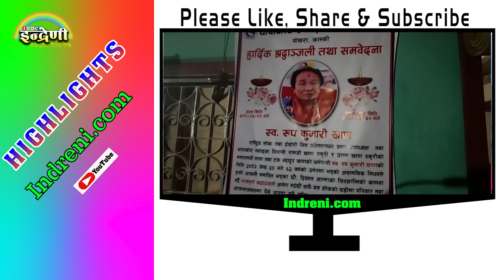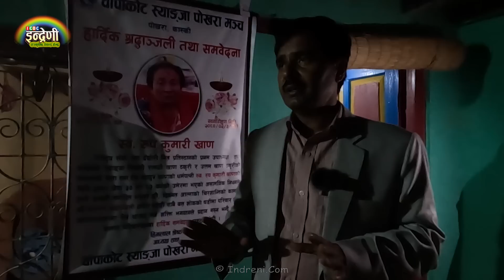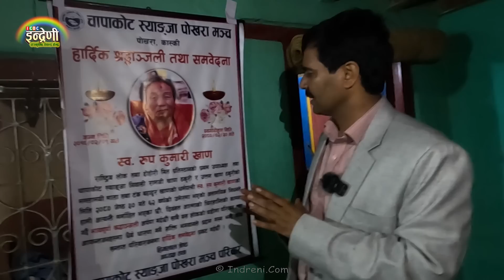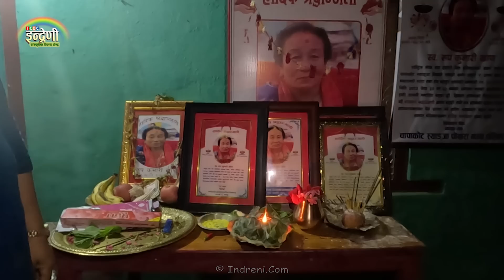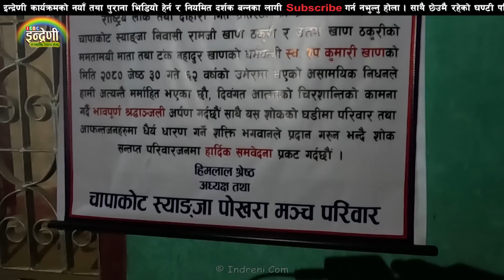सबैका प्यारा कलाकार राम्जी खाँड मातृशोकमा परेका बेला यसरी राति पुग्यो इन्द्रेणी । ०९.०३.०८० ।। HD